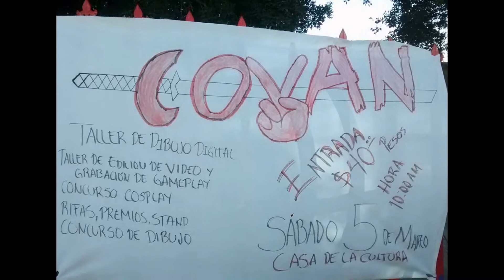En Caborca Covan marzo 2016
Con todo mi cariño para mi hija. Un agradecimiento a todas las empresas que le ayudaron a que se llevara a cabo. En especial al Gobierno Municipal. Esto se hace sin fines de lucro. Gracias a todos los que asistieron.  Este vídeo se ha realizado con el creador de presentaciones de diapositivae YouTube